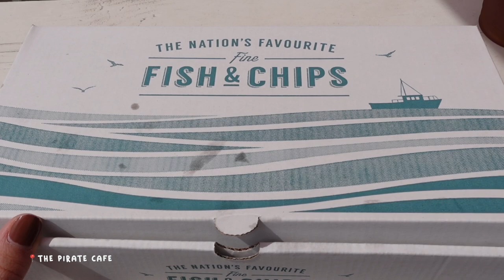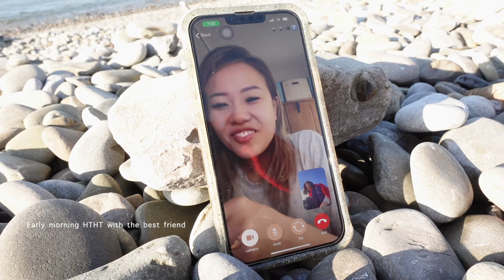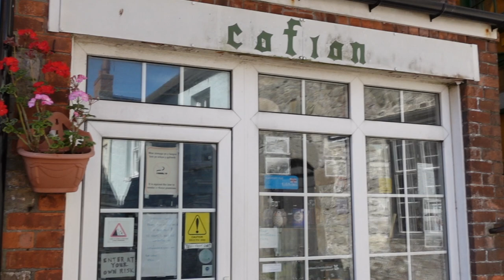WALES, UK • 7D7N SUMMER VLOG • Cardiff | Pembrokeshire | Tenby Beach | Snowdonia | Retro Train Ride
My favourite part of Wales is the coastal drives, train ride through the Welsh Highlands and swimming in a lake. So much more to do and explore in here but I'll have to wait till my next visit here. See you again Wales 🤍 Diolch Cymru, byddaf yn colli chi 🫶🏼🌼

⇀ Sony ZV-1
⇀ Sony Shooting Grip GP-VPT2BT